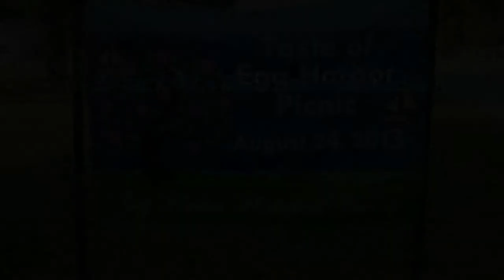"Cordelia Harvey" at Horseshoe Bay Farms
Cordelia Harvey is played by Jessica Michna.  This performance was part of an Egg Harbor Historical Society presentation at Horseshoe Bay Farms on 08-24-13.  Ms. Harvey was the wife of a Wisconsin governor around the time of the US Civil War and was instrumental in getting help for the wounded soldiers in the Union Army.

All music was arranged and played on the Wurlitzer theatre organ by Laddie Chapman, who also provided the video recording and edit.

Jessica Michna portrays other famous women as well.  Here's she portrays Abigail Adams, the wife of our second president